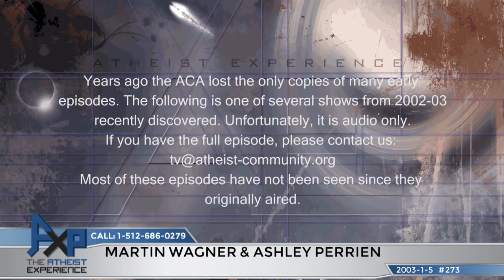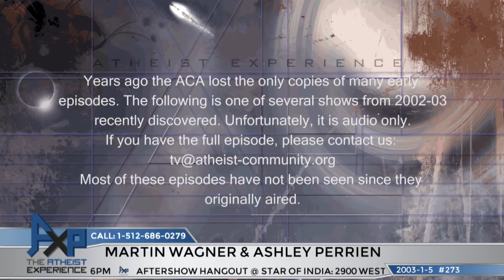The Atheist Experience 273 with Martin Wagner and Ashley Perrien | Vintage 2003 "Lost" Episode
The Atheist Experience 273 for January 5, 2003 with Martin Wagner and Ashley Perrien.
No video.

SHOW TIMESTAMPS
Audio only
00:00 - Intro & Announcements - Martin Wagner
04:38 - Ashley Perrin On President Bush Giving Money To Church Groups
10:26  - Hosts On Raelians Cloning A Baby
17:05 - Host’s On Domino's Pizza Founder
audio interference on next segment
20:05 - Hosts On  Why Are Men Less Religious Than Women
27:19 - Hosts On ACA Lectures Series No Longer Held At Furr’s Cafeteria
29:05 - Ten Commandments On The Capitol Grounds
32:20 - LD - If God Doesn’t Exist Explain Function Of Human Body
42:02 - Caller - Body’s Reaction To Beliefs
55:40 - Cory - Question About Intro Music By Kate Bush And Its Meaning
01:00:04 - David - Faith And Facts In Biblical Theology
01:14:46  Alan - Does Spiritual Motivation Help The Creative Process
01:22:03 - Scott - God Is A Forgiving God, Salvation
01:28:33 - Outro

NOTES